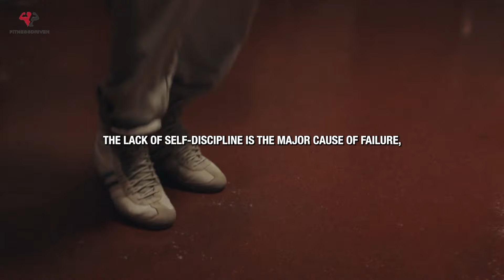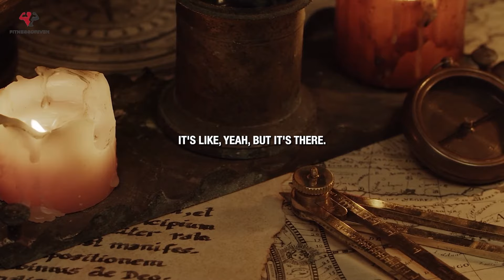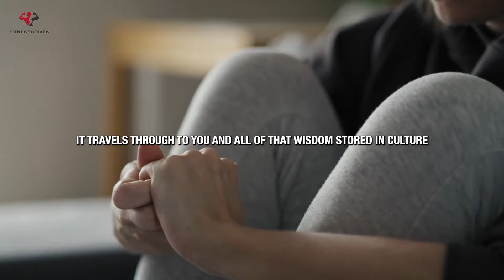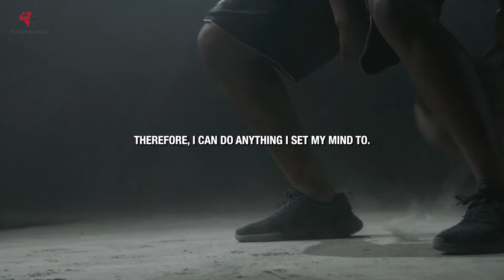GET UP AND MAKE IT HAPPEN | Best Motivational Speeches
Welcome to 'Fitness Driven' - Your Ultimate Source of Inspiration and Motivation! Here, we champion the profound impact of taking small steps towards your grandest dreams.

🌟 About Us:
At 'Fitness Driven', we wholeheartedly believe in the potential of dreams, the unwavering strength of determination, and the pure joy that comes with achieving your goals. This space transcends being just a channel; it's a thriving community, a powerful movement, and an empowering mindset.

Spoken by:
Andy Frisella, Jocko Willink , Brian Tracy , Grand Cardon , Steve Harvey , David Goggins , Mel Robbins , Les Brown, Eric Thomas , Coach Pain , Jordan Peterson, Joe Rogan, Tom Bilyeu

If you found this video uplifting, be sure to give it a thumbs up, share it with your friends and family, and hit that subscribe button for a continuous supply of life-changing content. 🔔

Video Footage:
All video footage used is either licensed through CC-BY or sourced from various stock footage websites.